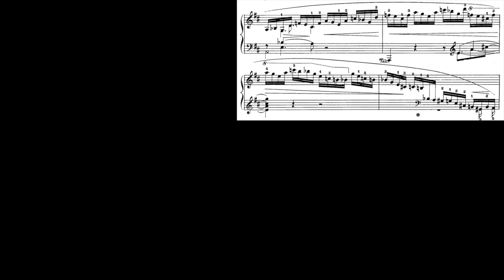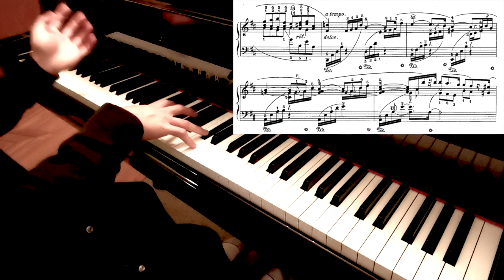sightreading Chopin after 6 years...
hehe idk just for fun. Honestly, it really is. Barely any technical challenge, just beautiful melodic passages to run through, but I guess do excuse some mistakes from the sightreading... I can't sustain playing Chopin's pieces for too long, else I'll just get bored and lose the interest, passion, and spontaneity, hence why I sightread it. Also, wanted to see what the extent of my abilities are now. Ok, back to practising "VIIc. Cadenza" from Sorabji's Opus Archimagicum LOL